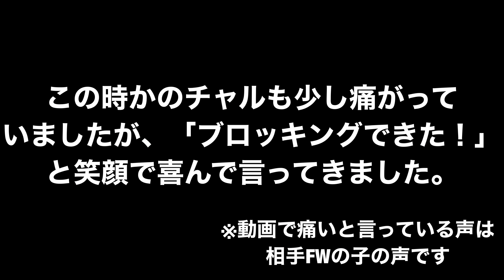【サッカーvlog】プロサッカー選手も驚愕した小学一年生の一対一 #97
かのチャルTV By球蹴人の情報は

キャラクター作成、デザインはイラストレーターのhiRomiさんにお願いしました。